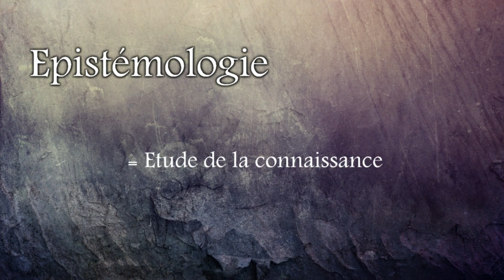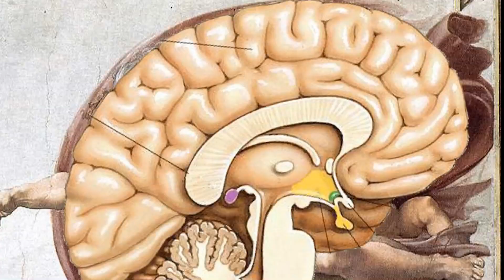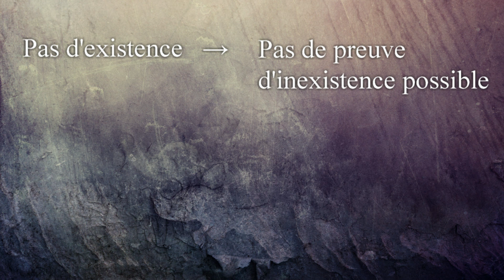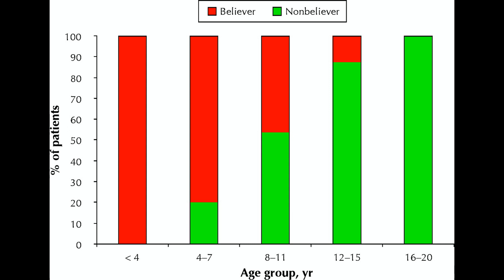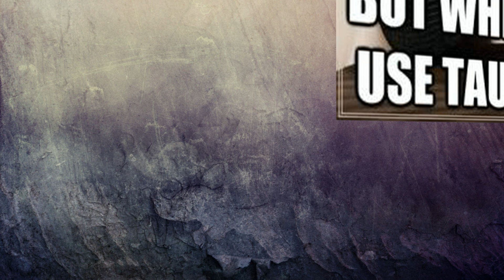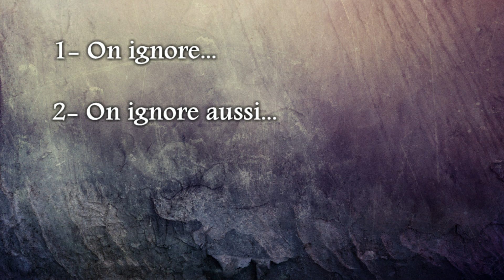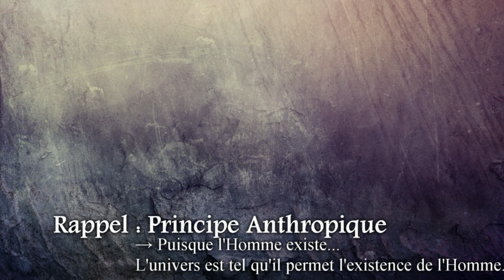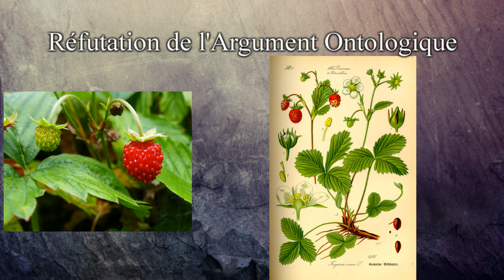Réponse à : « Dieu existe-t-il ? » - Pastille de Mendax #3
Vidéo de réponse à la vidéo du site comprendredieu.com qui prétend utiliser un argumentaire rationnel pour prouver l'existence de dieu, ou du moins pour conclure qu'il est raisonnable de croire en son existence. (vidéo originale

Sans juger la liberté de croyance de quiconque, nous avons estimé important d'apporter une contradiction rationnelle à cette démonstration en utilisant les outils de la zététique : une approche épistémologique, un scepticisme a priori, et une prudence scrupuleuse vis à vis des biais cognitifs

Quelques ressources pour aller plus loin :
— Sur le Principe Anthropique

— Sur la pensée magique.